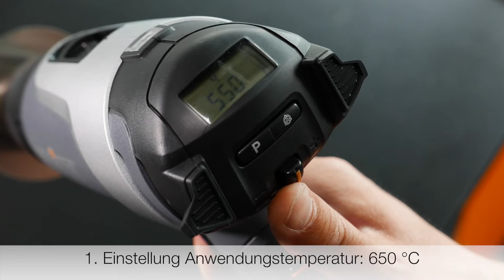STEINEL Heißluft KFZ-Reparatur Set für Reparaturen an Stoßfängern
Die beste Art Kunststoff-Stoßdämpfer zu reparieren.
Weil immer mehr Kfz-Werkstätten entdecken, wie einfach und effizient sich Kunststoffschäden an Fahrzeugen mit Heißluft reparieren lassen, bieten wir Ihnen das ideale Set dafür: Unser Heißluftgebläse HG 2320 E mit Drahtgewebe, Multi-Thermoflexx-Schweißdraht für alle thermoplastischen Kunststoffe, Reduzierdüse 9 mm, Schweißschuh und Temperaturschutz-Scheibe. Oder kurz gesagt: Alles was man braucht, um Stoßfänger & Co. kostengünstig wieder in perfektem Glanz erstrahlen zu lassen.